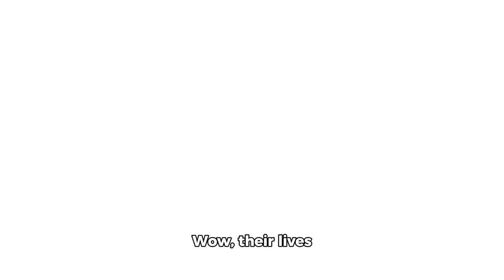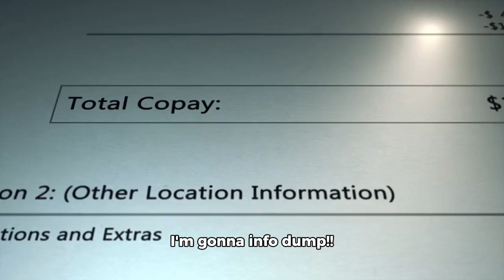The Definitely Human Opinion Show: ep. 2